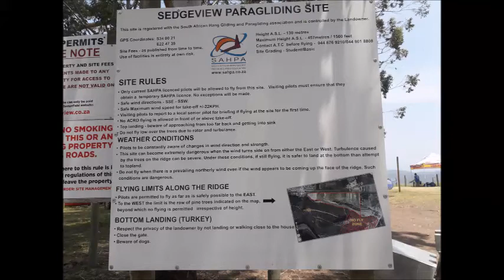MERCREDI 14 NOVEMBRE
WILLDERNESS